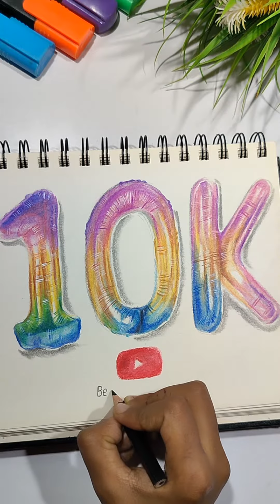10K Subscribers Special Drawing Video | Thank You so Much 🙏❤️ | Beauty Sketch Art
10K Subscribers Special Drawing Video | Thank You so Much 🙏❤️ | Beauty Sketch Art

Draw sketch Step By Step